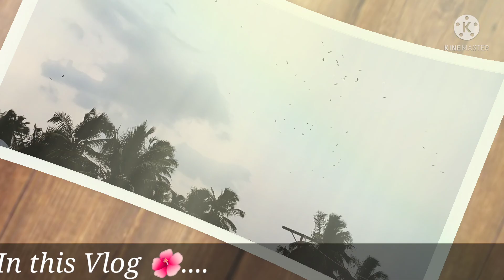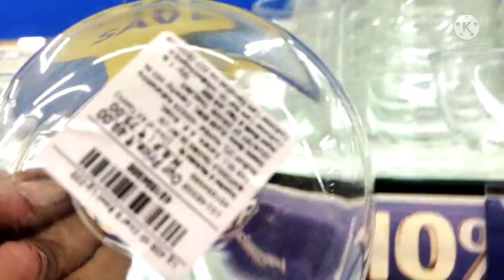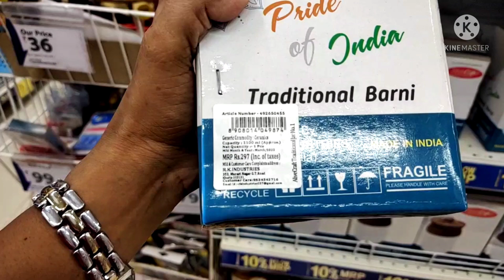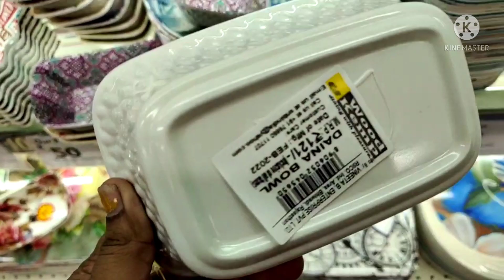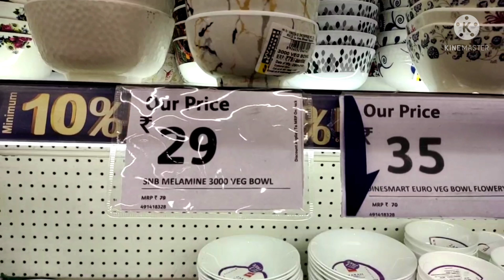வாரம் 6 நாள் வேலையா ஓடுறிங்களா..அப்போம் ஒருநாள் இப்படி Time ஸ்பென்ட் பண்ணுங்க |Mind Relaxing Vlog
வாரம் 6 நாள் வேலையா ஓடுறிங்களா..அப்போம் ஒருநாள்  இப்படி Time ஸ்பென்ட் பண்ணுங்க

Email Enquiry ✉️📨 :-

mazhilvignesh